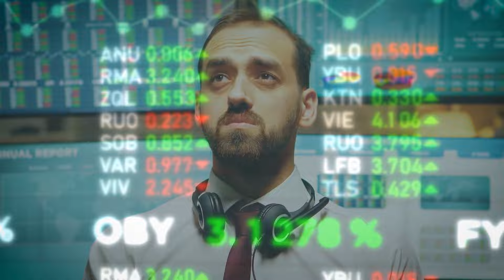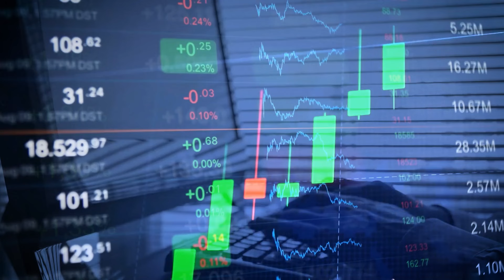Unmasking Mexico: 15 Jaw-dropping Facts That Will Leave You Astonished!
Prepare yourself for an exhilarating adventure through 15 uproariously surprising secrets about Mexico! Get set to laugh, gasp, and even challenge your geographical knowledge as we delve into the lesser-known aspects of this vibrant country. Beyond its renowned street food and lively celebrations, Mexico harbors some astonishing revelations, and we're here to unveil them!

Other related videos you will like;
Exploring South America: The Best Countries to Find Love and Romance

00:00 Introduction
01:00 Mexico's Real Name Isn't What You Think
01:38 US Citizens Are Making A Surprising Move To Mexico
02:12 Mexico City Had A Name Change In 2016
02:58 Burritos In Mexico Are An Exclusive Delight Of The North
03:40 Mexico City Is Sinking, And It's Not A Metaphor!
04:15 Transit Manners Include Special Sections Just For Women
04:53 A Bathroom Tip For Mexico:  Bin The Toilet Paper Don't Flush It!
05:34 There's A Mexican Dish Inspired By The Flag
06:07 Mexico Boasts The Oldest University In North and Central America
06:40 Meet Mexico's National Pride
07:11 Cinco de Mayo Isn't Mexico's Independence Day
07:49 Once The World's Richest Man Was A Mexican
08:28 Mexico Introduced Chocolate To The West!
09:21 Mexico Is A Home To World's Largest Pyramid
09:59 Mexico's Taco Tale Echoes a Kebab Connection